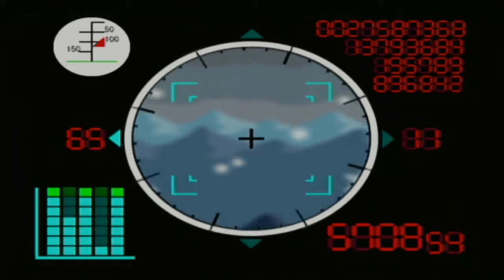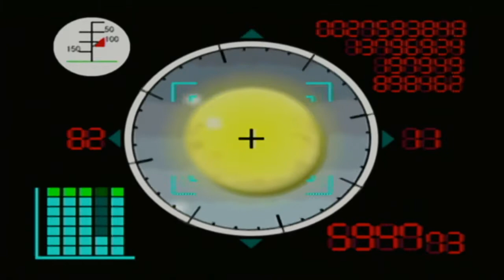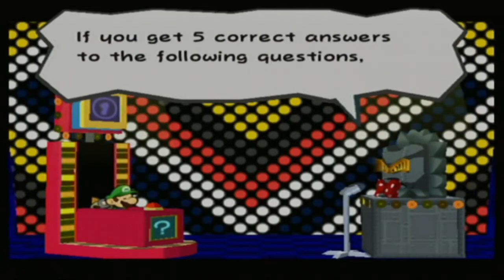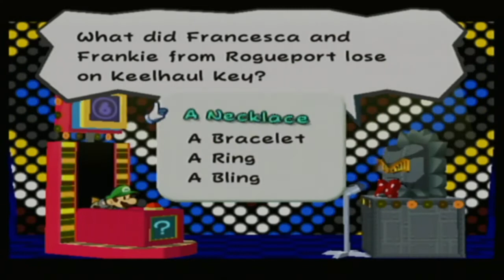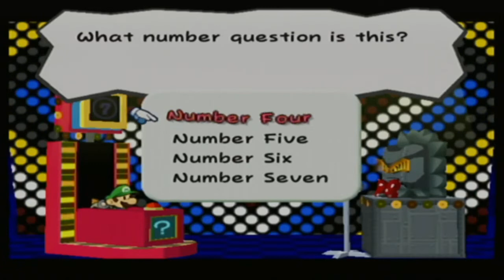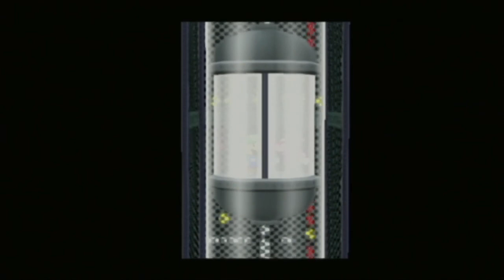Paper Mario TTYD Replay Part 16: Firing upon a rock in space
Shooting moons... my favorite pastime...